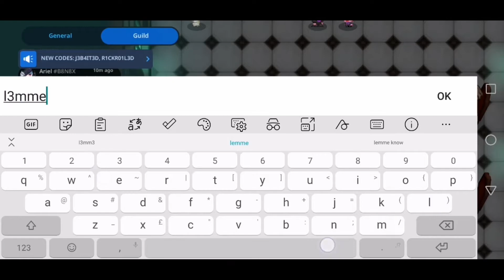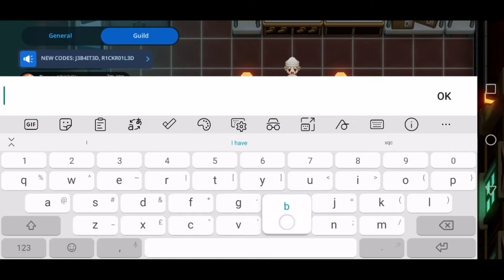Guardian Tales: World 14 - Demonshire (14 - 5) | Guardian Tales (Season 2)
looping the time again!

If you enjoyed the video please like and